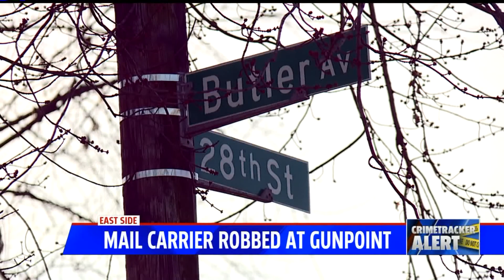Postal service worker robbed at gunpoint in Indy; $10K reward offered